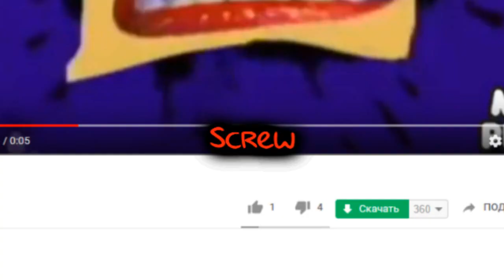MORE LIKE FAGGOTCHEATER666 IS LEFT Csupo (NOW JOKE)